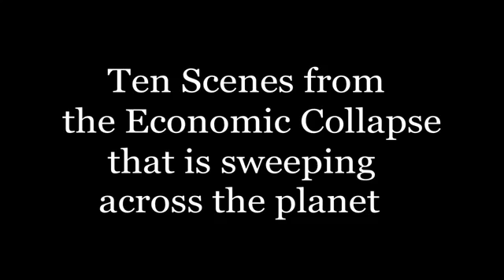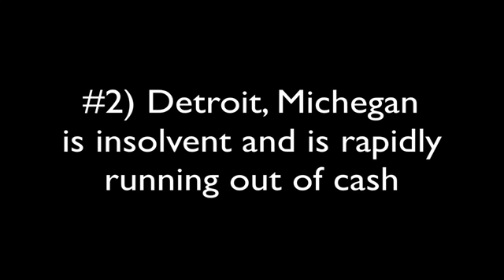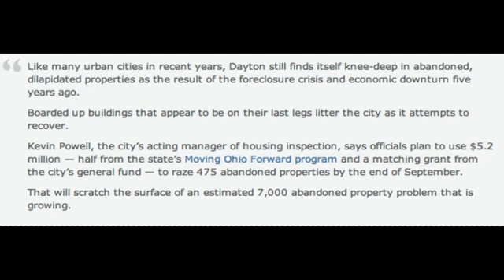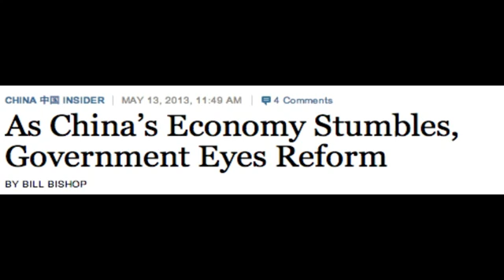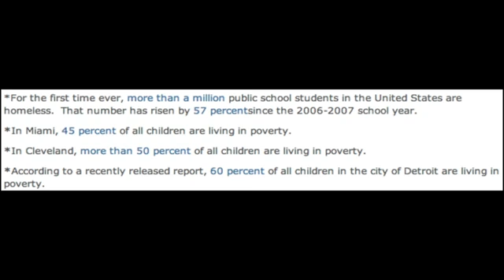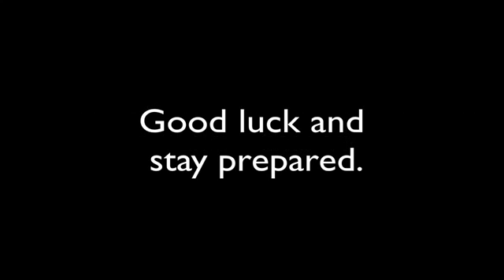10 Signs of U.S. & European Financial Crisis Explained15